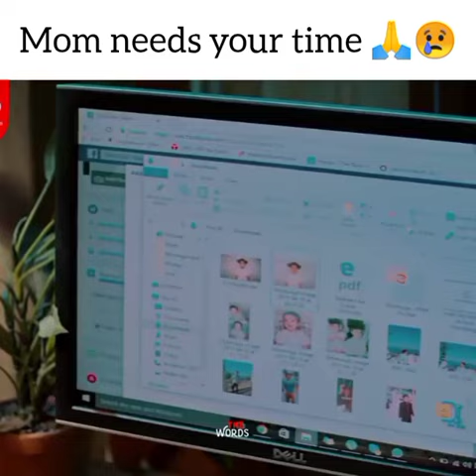Mom need your time /sad story